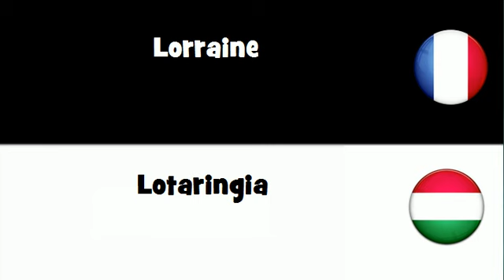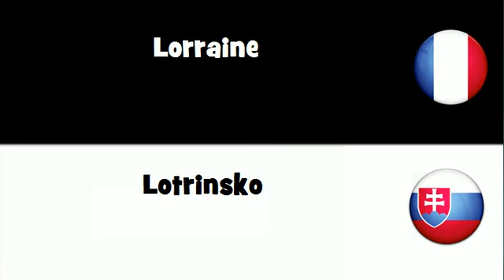Dites le en 20 langues # Lorraine